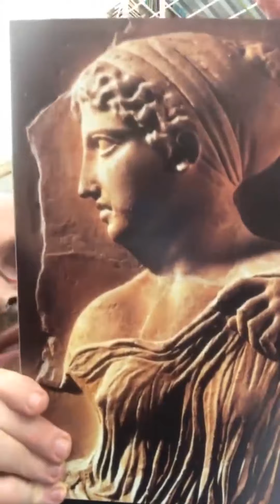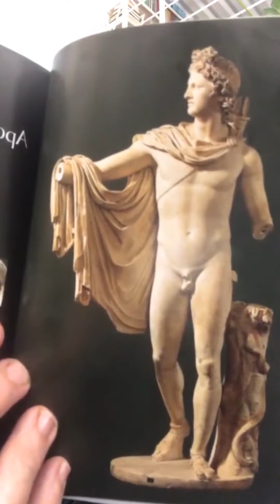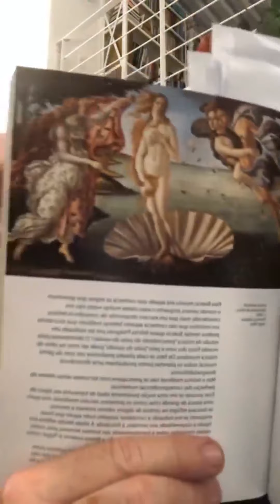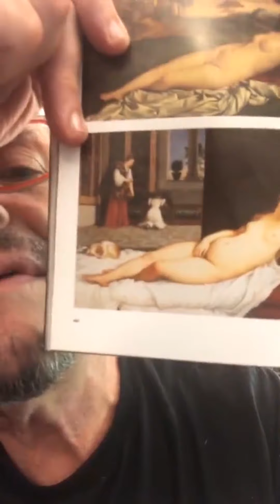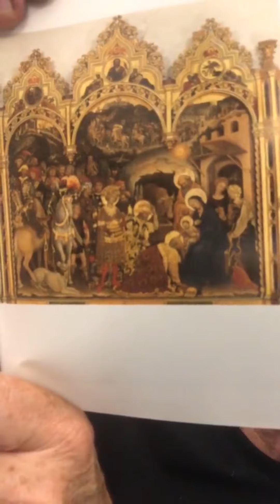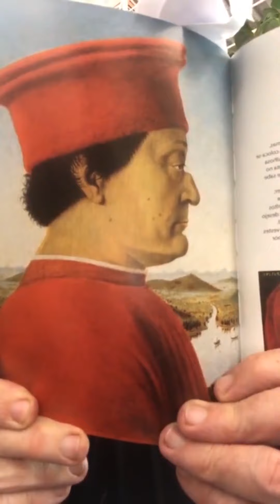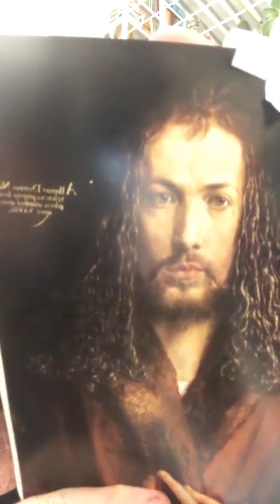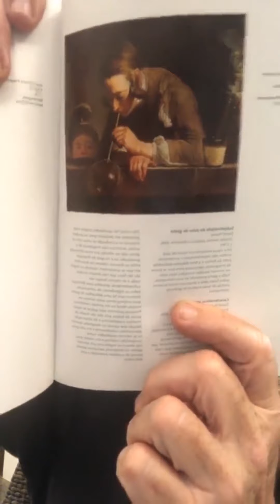Arte em Tempos de Guerra: Onde está fundada a beleza?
Onde está fundada a beleza?